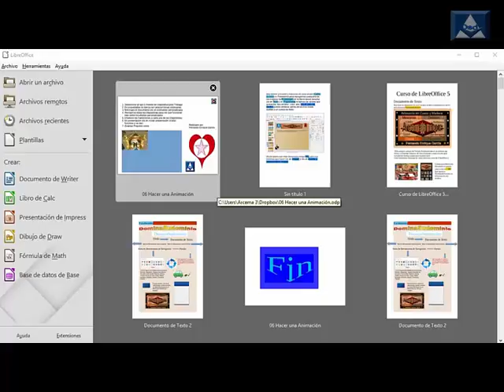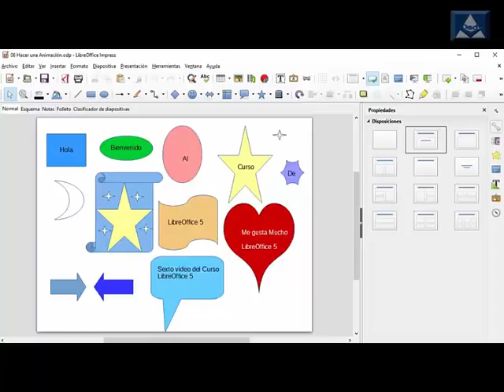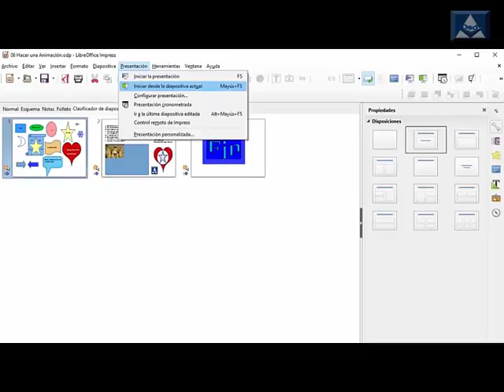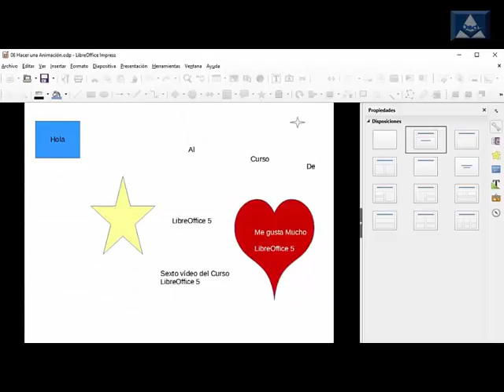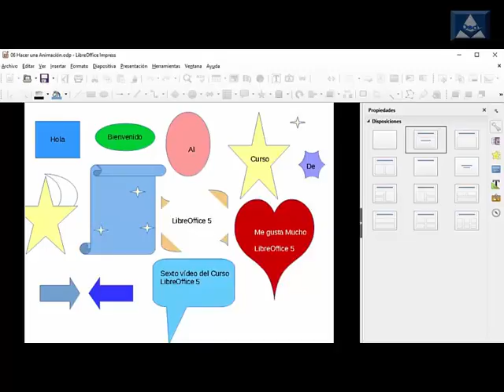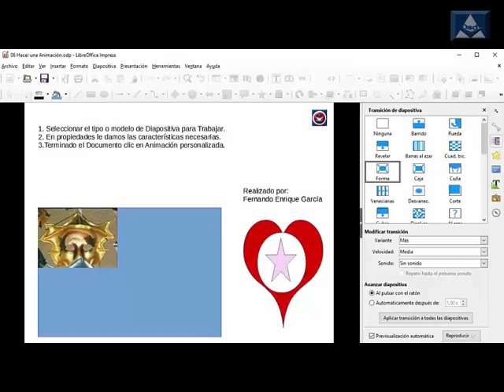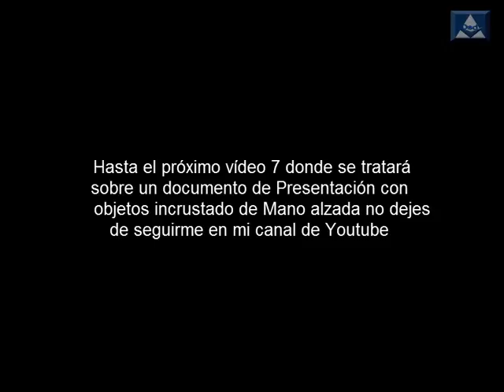LibreOffice 5 06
En este sexto vídeo del curso de LibreOffice 5 trato sobre la transición de diapositiva y animaciones personalizadas